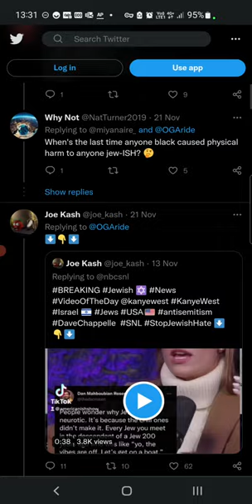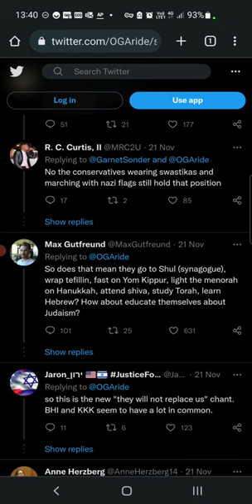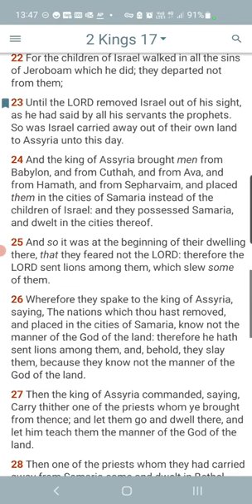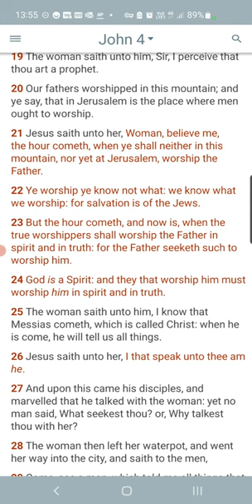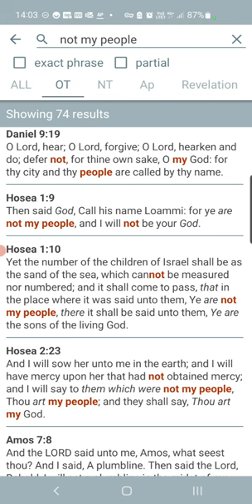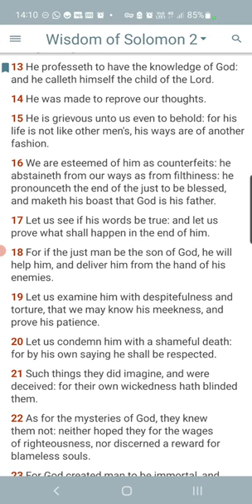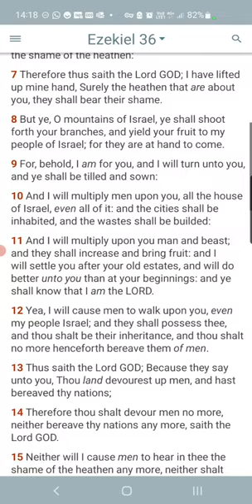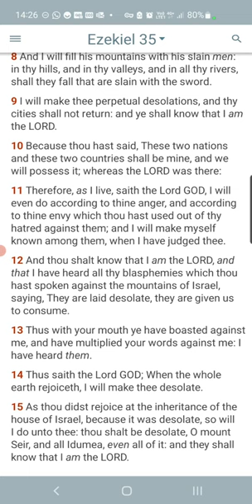The Difference Between Hebrew Israelites And Judaism